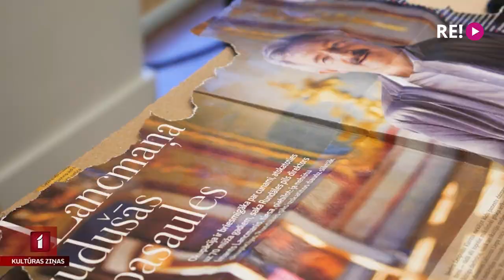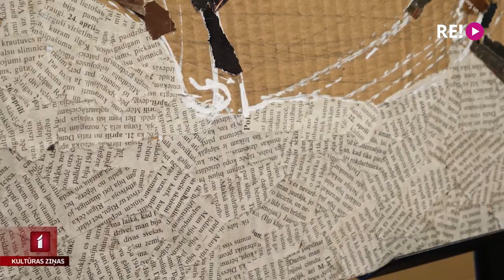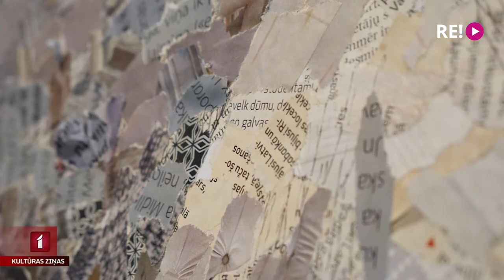Makulatūra pārtop gleznās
Talsinieks Andris Vikainis tradicionālo krāsu vietā nereti izvēlas ko sarežģītāku un neparastāku. Viņa mākslas darbi top ar lodīšu pildspalvām, ar sarkanvīnu un kafiju, un vairāki desmiti darbu tapuši, izmantojot makulatūru. Mākslinieks šķidro krāsu aizvieto ar izplēsumiem no reiz jau izlasītiem žurnāliem. Arī Andra Vikaiņa pulciņam Talsu novada bērnu un jauniešu centrā dots nosaukums “Cita vizuālā māksla”, jo bērniem viņš māca izpausties neparasti.